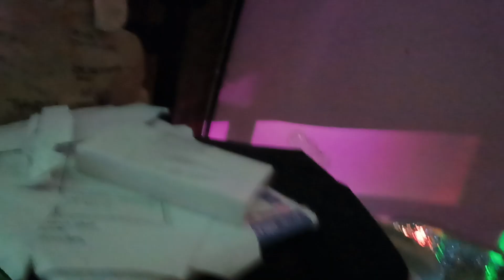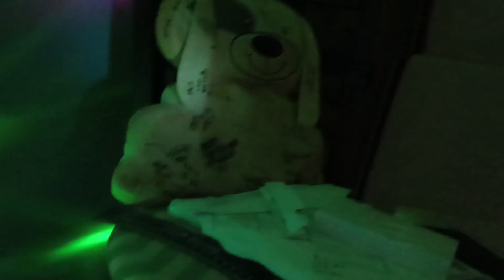Jacky E Cheese - Counting Stars